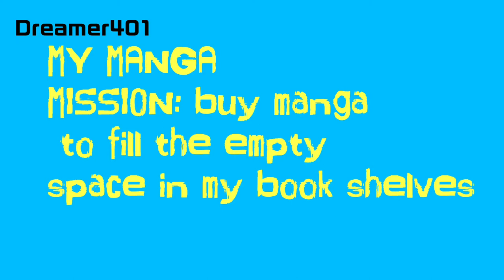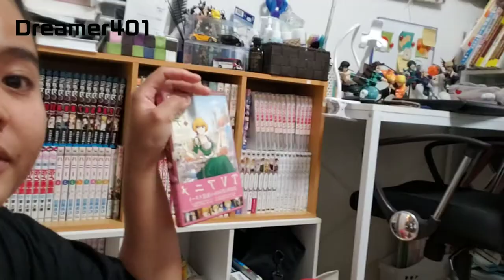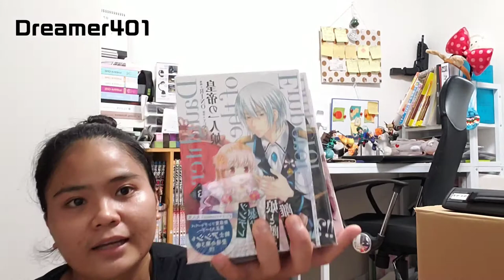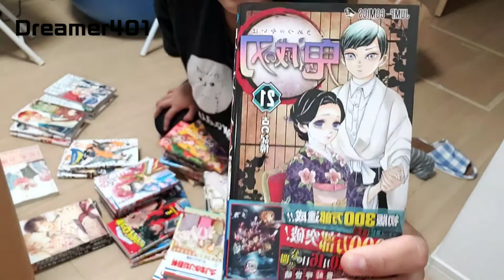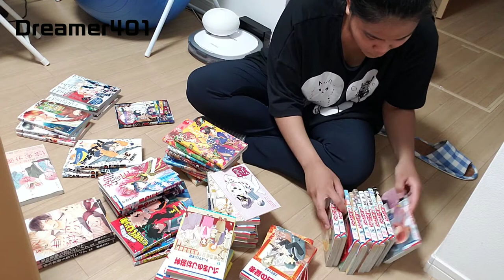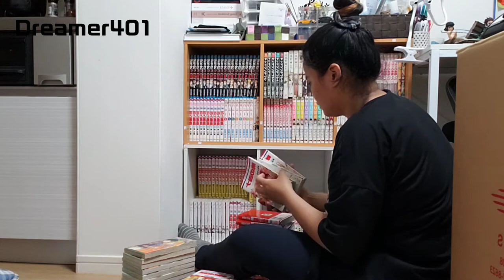My manga summer 2020